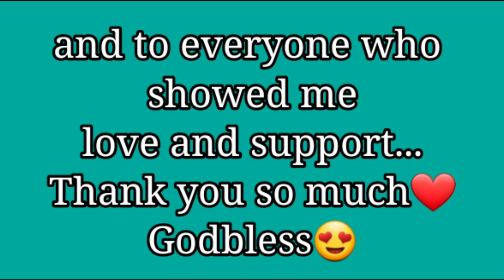BREATHTAKING VIEW OF TAIF CITY/AL HADA ROCK MOUNTAIN/Part 2 /Roniths Cruz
Hello amazing people!Hope all is well. Here's the continuation of our Roadtrip in Taif City. In this part i shared our shots at Taif View deck, at the Peak of Al hada Mountain. We're so delighted with the view and amazed how the road was constructed along the rocky mountain. Kudos to the engrs, architect, workers and the whole company who made this road possible!
And last part the beauty of Rawwdaf Park. The huge rock was so extremely amazing. Loved it!
Godbless❤️

Just want to thank our tour guide/driver/cameraman for d day in one @Sir Sharief & Sir Jessie. Even we booked late they still managed to arranged our trip.

If you love exploring Saudi Arabia you can contact them at their fb page: Basta Driver's Tour Lovers by Sir Richard Mark Deguzman. Highly recommended guys👍